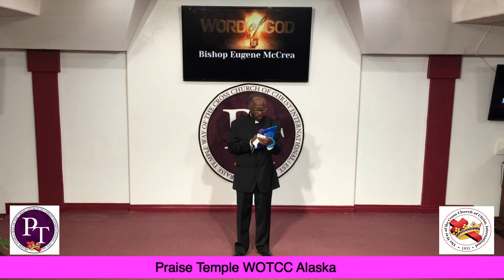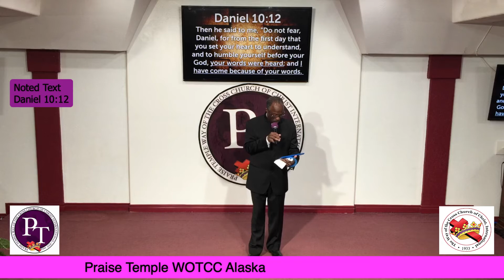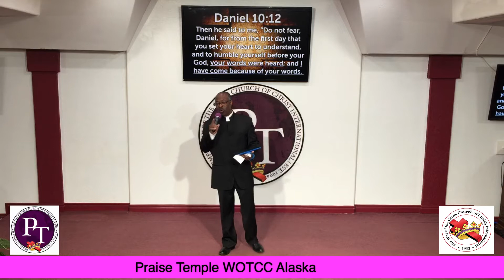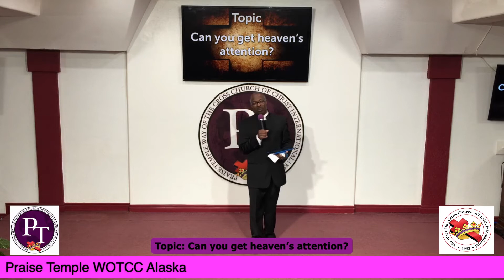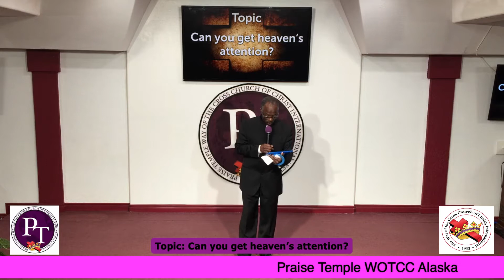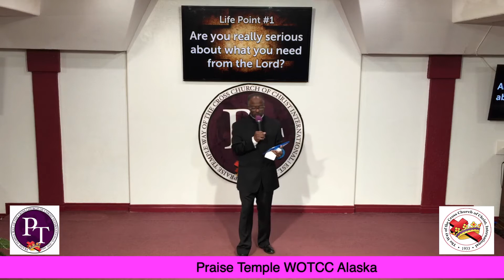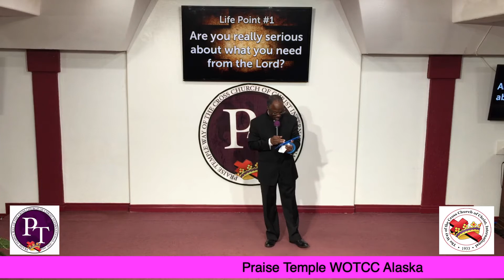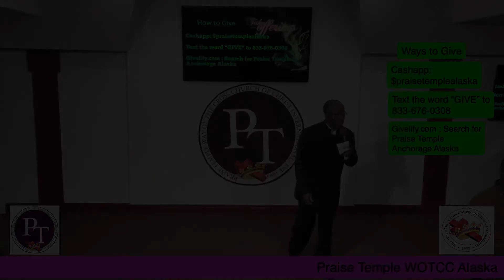Can you get heavens attention?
There's no better place to be, than to be in the house of the Lord!